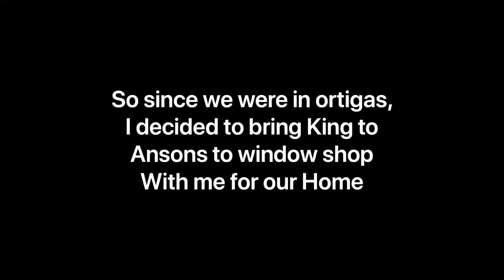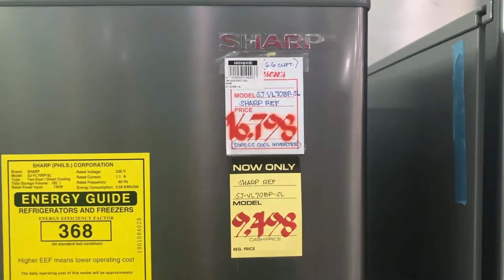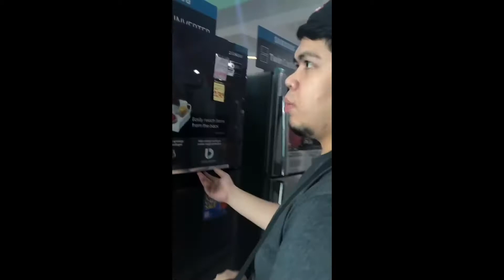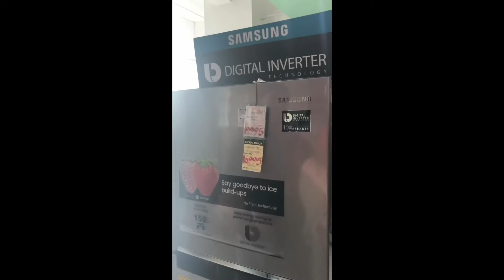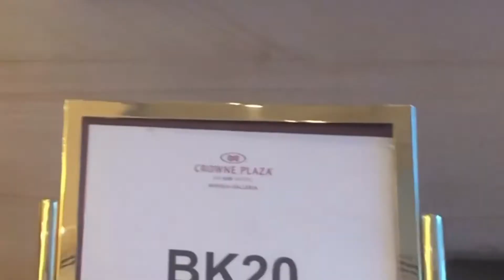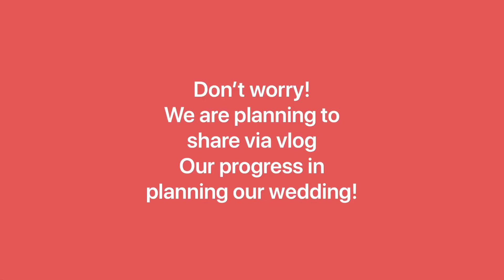Wedding Vlog#1: HOTEL HUNTING in Ortigas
I told King That i wanted to vlog our road to our wedding! So here’s our first one!!!

Watch our first vlog together for our wedding planning- first stop: what hotel!!!

Sharing you our adventure in search through Ortigas here in manila for hotels- finding the best one that is worth its price and is within our budget. Enjoy!

Plus- we did a random window shopping for our home- watch out on What i discovered would potentially be my arguement with my Husband 😱😱😱